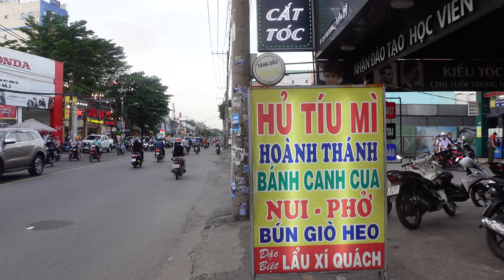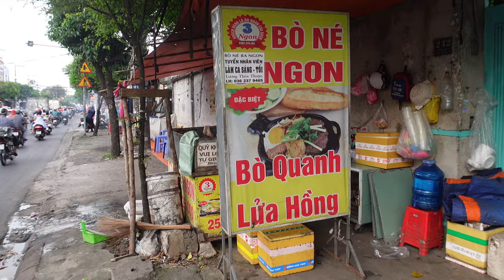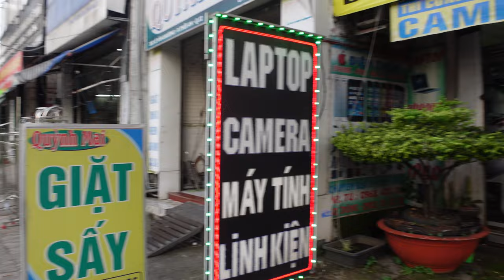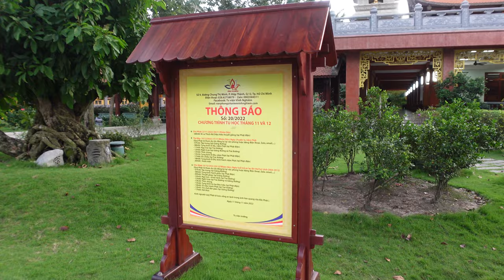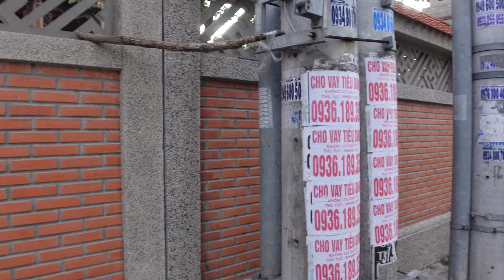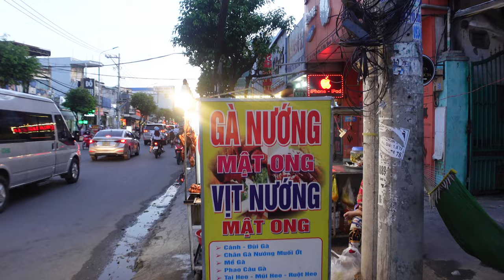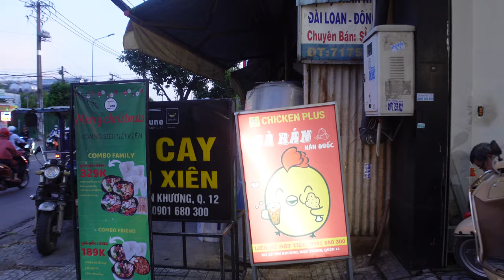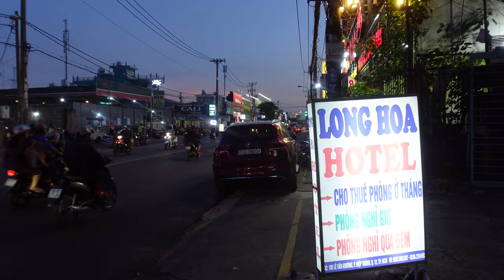Discovering Saigon (HCMC) District 12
Bitcoin:       3Lt2MYofxvYGmcwa8tkxCCwcNr9K35kvFp
Ethereum : 0x11D2c9f5f9E9ABa970a1E45E99F37032a1779c38
SHIB: 0x473310dD0E7F0158C083Cbd485d020832E2a6bc0